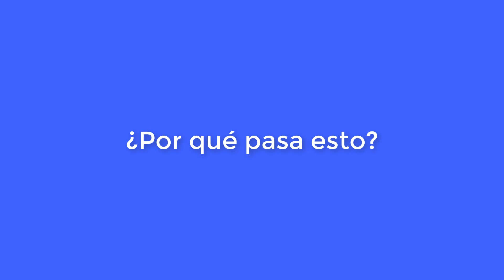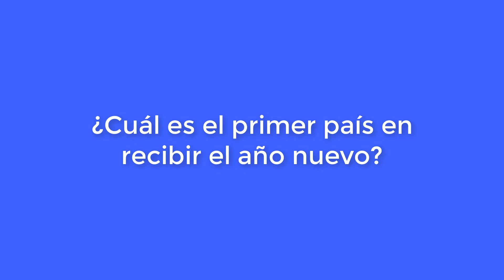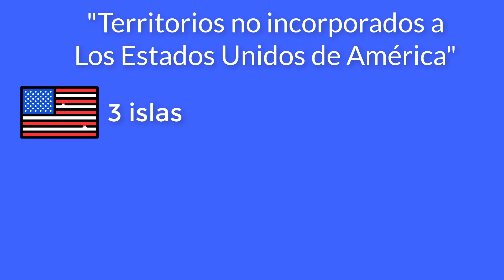¿Cuál es el primer país en recibir el año nuevo? | Husos Horarios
En el capítulo de hoy en Geo Historias veremos sobre el país con el horario más adelantado, y que cada 365 días es el primer lugar en el mundo en recibir el año nuevo, este es el caso de kiribati, y cómo funcionan los husos Horarios.

¿Estás listo para explorar?